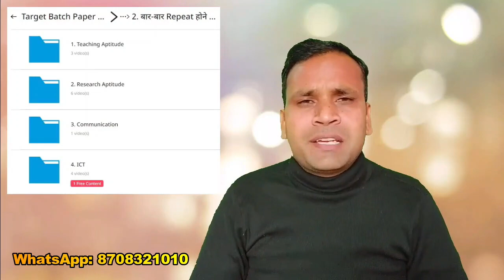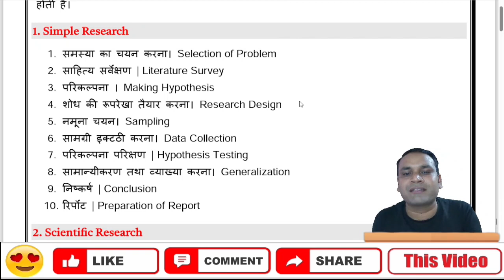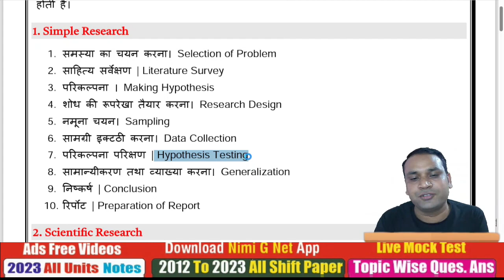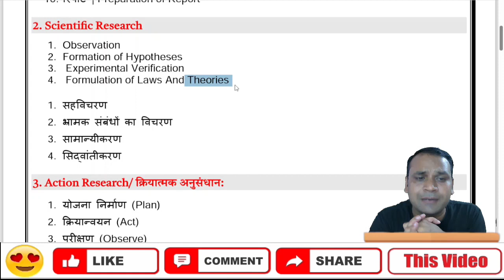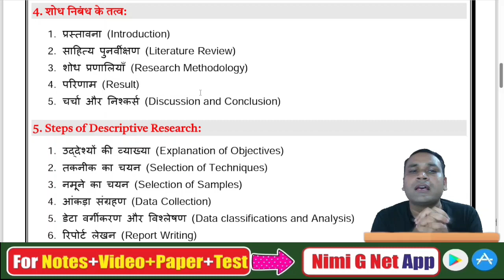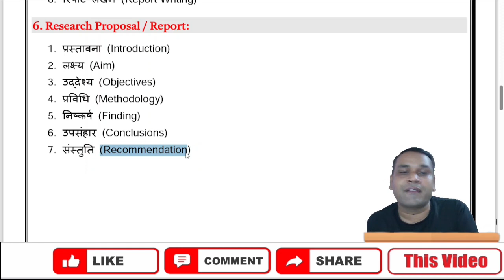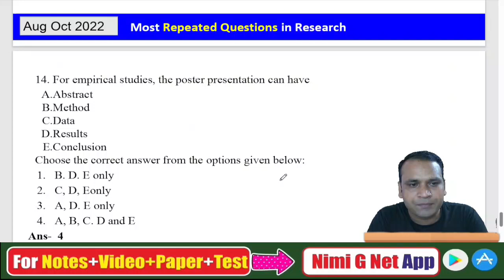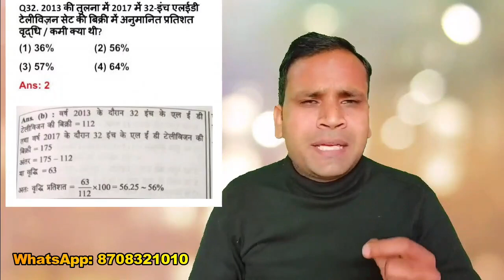UGC NET Research Aptitude in Hindi: Steps of Research in Hindi | शोध के चरण | Ugc Net Paper 1 2023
UGC NET रिसर्च एप्टीट्यूड in Hindi परीक्षा के लिए यह वीडियो ट्यूटोरियल शोध के चरणों और UGC NET परीक्षा में आने वाले महत्वपूर्ण टॉपिक्स को कवर करता है। इस वीडियो में आप सीखेंगे कि:

शोध क्या है?
शोध के प्रकार क्या हैं?
शोध के चरण कौन-कौन से हैं?
शोध के लिए डेटा कैसे इकट्ठा करें?
शोध के लिए डेटा का विश्लेषण कैसे करें?
शोध रिपोर्ट कैसे लिखें?
इस वीडियो में UGC NET रिसर्च एप्टीट्यूड in Hindi परीक्षा के लिए महत्वपूर्ण सभी टॉपिक्स को शामिल किया गया है, जैसे कि:

शोध की समस्या को परिभाषित करना
साहित्य समीक्षा करना
परिकल्पना तैयार करना
शोध डिजाइन का चयन करना
डेटा का संग्रह करना
डेटा का विश्लेषण करना
शोध निष्कर्ष निकालना
शोध रिपोर्ट लिखना
यह वीडियो UGC NET रिसर्च एप्टीट्यूड in Hindi परीक्षा की तैयारी कर रहे सभी छात्रों के लिए अत्यंत उपयोगी है। इस वीडियो को देखकर आप शोध के चरणों और महत्वपूर्ण टॉपिक्स को आसानी से समझ सकेंगे और UGC NET परीक्षा में अच्छे अंक प्राप्त कर सकेंगे।

👉In Course Content:
1. All Units Study Notes  (Hindi-English) 📝
2. All 10 Units Vide.os Ads Free 🎥
3. 2012 to March 2023 PYQ Paper 1 (H-E)📄
4. 2012 to 2023 Units Wise (H-E) 📊
5. 2012 to 2023 Subtopics Wise Questions ✅

1. 20 Most Important Keywords Videos 📹
2. 20 Most Important Keywords Notes 📝
3. Most Repeated Questions Video 🔄
4. Paid WhatsApp Group 💰
5. 10 Units Live Mock Test 📈

1. Math DI Solution 🧾
2. 400+ Ques. Mcq Test 📝
3. Extra Validity (3+1 Months) ❇
4. Subject Cut Off 📉
5. WhatsApp Help ✅

📝 Note:
1. We Provide All Study Notes, Pd.f, Video or Test Etc. Only in the App. We do not provide p.df on WhatsApp etc. and are not able to print.
2. Its A non-refundable course.